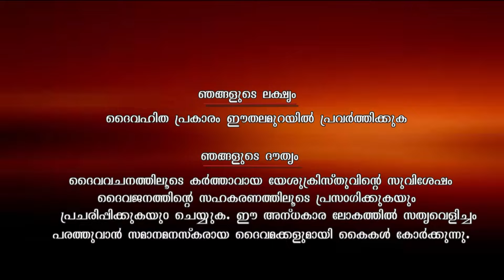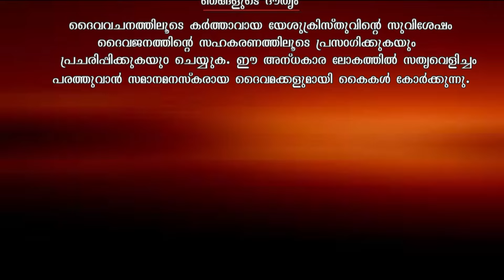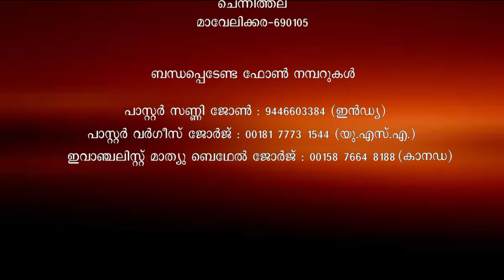Pr Chase Joseph Class 714 രക്ഷയുടെ അടിസ്ഥാന ഉപദേശങ്ങൾ /BIM/The Word of Truth- Doctrinal Series